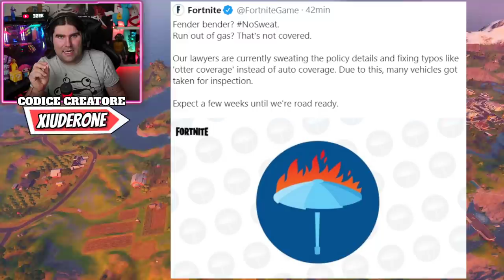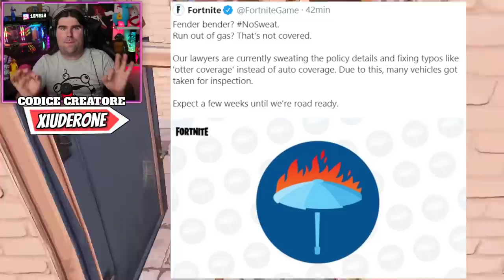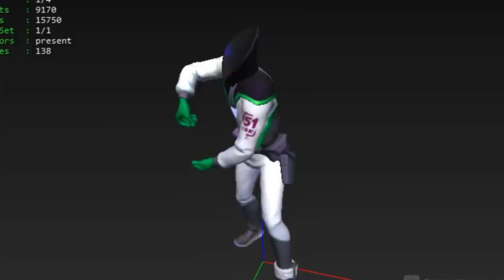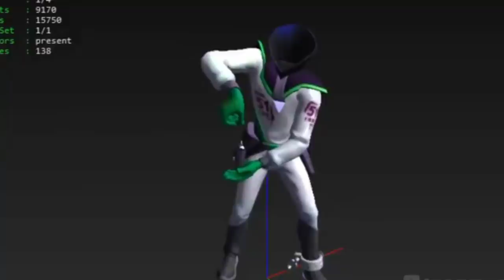VEICOLI POSTICIPATI!? NUOVA LTM TAXXI DRIVER! & L'ACQUA SI ABBASSA OGGI! (FORTNITE NEWS)